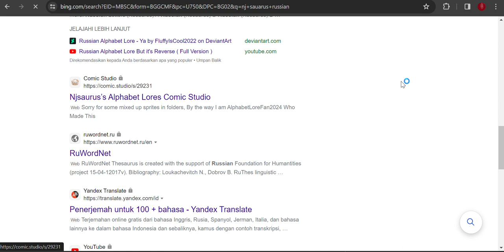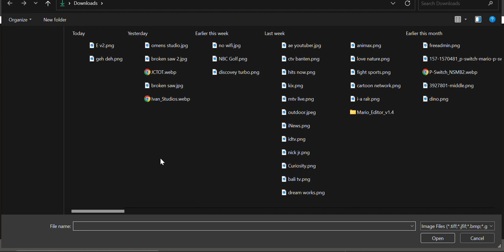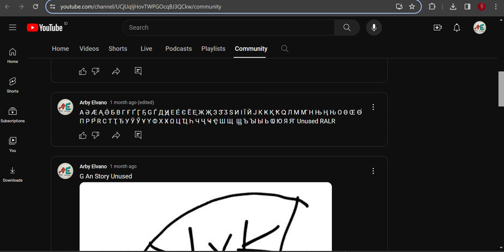Speedrun With NJ Saururs Comic Studio